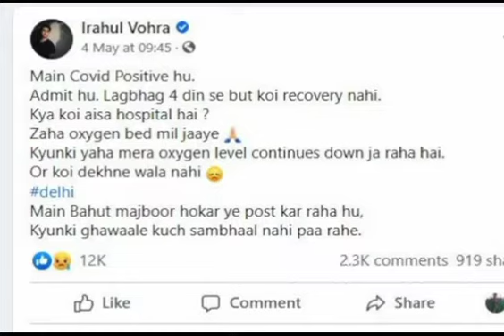Actor_Rahul_Vohra ने मरने से पहले लिखा बहुत ही भावुक पोस्ट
Actor_Rahul_Vohra ने मरने से पहले लिखा बहुत ही भावुक पोस्ट//वीडियो देखकर आपका भी कलेजा फट जाएगा